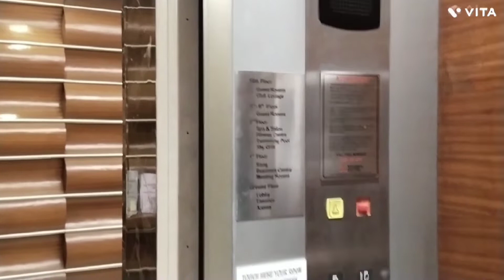crowne Plaza hotel ahmedabad